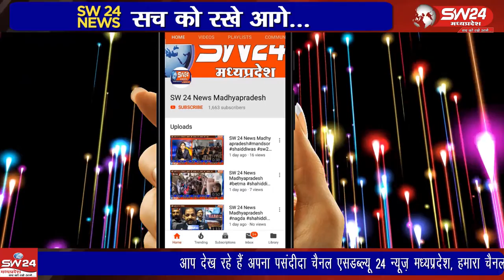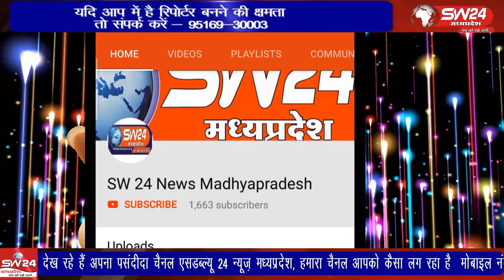indore- श्रीनगर में जितने के बाद देवड़ा स्पोर्ट्स क्लास की दो फीमेल खिलाड़ी शुक्रवार रात इन्दौर पहुची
नाइंथ नेश्नल पेंसिक स्लाट चेम्पियनशिप जम्मू कश्मीर के श्रीनगर में जितने के बाद देवड़ा स्पोर्ट्स क्लास की दो फीमेल खिलाड़ी शुक्रवार रात इन्दौर पहुची, जहां एयरपोर्ट पर अभिभावकों और शहरवासियों ने उनका जोरदार स्वागत किया। इंदौर से ब्यूरो राकेश सच्चर के साथ सतीश शर्मा की रिपोर्ट